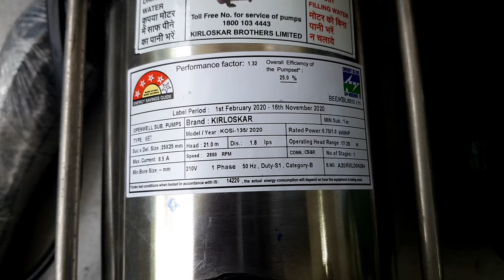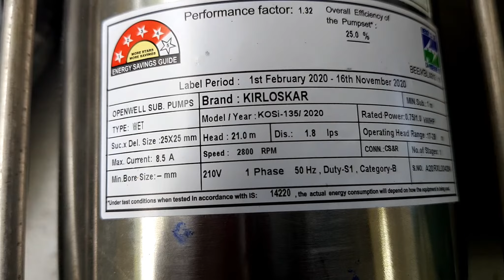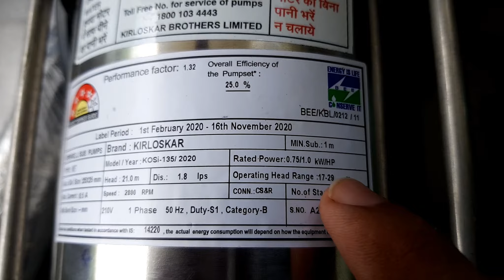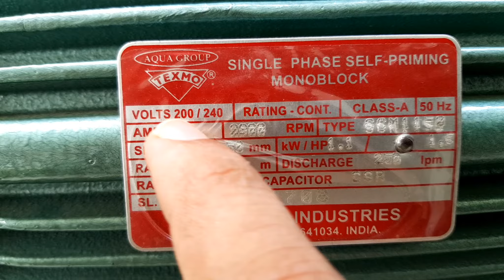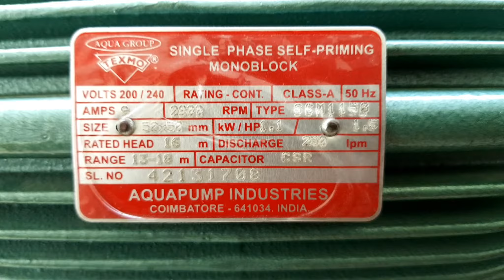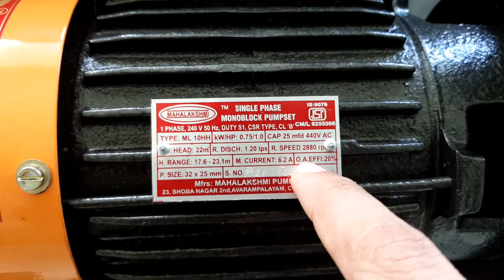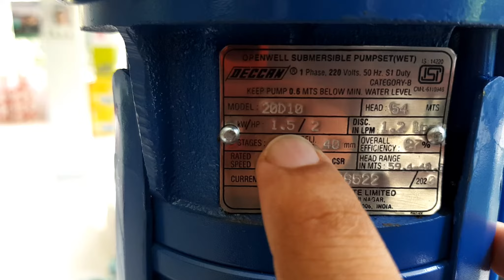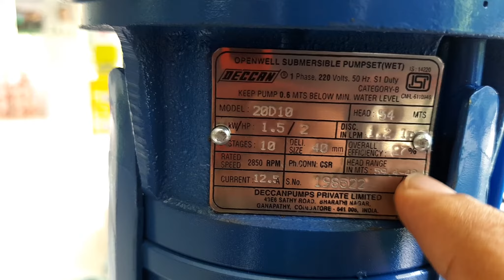ഇനി നെയിം പ്ലേറ്റ് നോക്കി മോട്ടർ വാങ്ങാം ? -- How to read the details in a motor name plate ?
A short video on reading name plates and the details in it.
Thundathil Traders , Vengola ,Perumbavoor
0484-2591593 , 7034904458